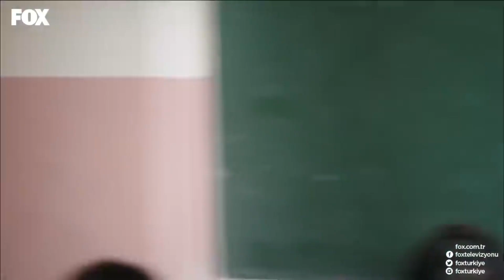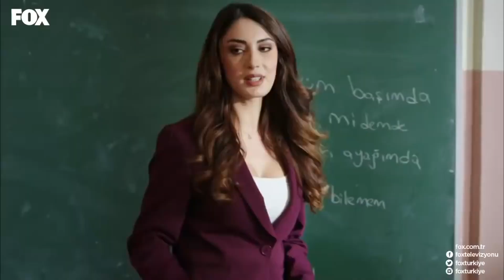Mahir Hoca, 11-F Sınıfını Disiplin Cezası Almaktan Kurtardı - Not Defteri 1. Bölüm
Not Defteri 1. Bölüm - Mahir Hoca, öğrencileri disiplin cezası almaktan kurtardı.

Edebiyat öğretmeni Mahir Soysal’ın tayini Dersaadet Lisesi’ne çıkmıştır. İstanbul’un kenar mahallerinden biri olan Dersaadet, kinin, öfkenin, şiddetin kol gezdiği bir mahalledir. Dersaadet’e yıllar önce yapılan lüks bloklar, mahalle halkını ikiye bölmüş, aileler arasındaki bu öfke öğrencilere de yansımıştır. Öğrenciler, Egemen ve Ufuk’un başını çektiği iki gruba ayrılmışlardır. Birbirlerinden ölesiye nefret eden iki grup her fırsatta kavga etmekte, ne aileleri, ne de öğretmenleri onlara engel olamamaktadır. Eğitime, öğrencilerine, hayata farklı bakış açısı ile Mahir, daha ilk günden öğrencilerinin hem dikkatini hem de tepkisini çeker. 6 yıl önce İstanbul’da yaşarken, oğlunu kaybeden ve bu olaydan sonra ailesi dağılan Mahir, yıllardır eski karısının kendisine göstermediği kızı Zeynep’i bulmak ve öfkeyle, kinle büyümüş, gelecekten umudunu kesmiş öğrencilerinin hayatını değiştirmek için zorlu bir mücadeleye başlayacaktır.